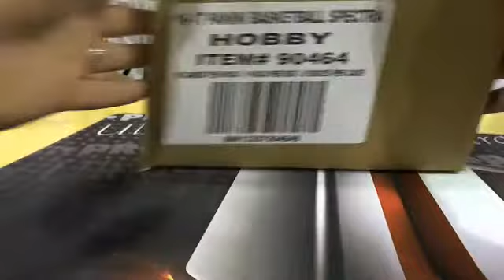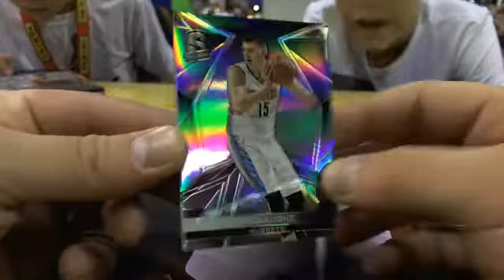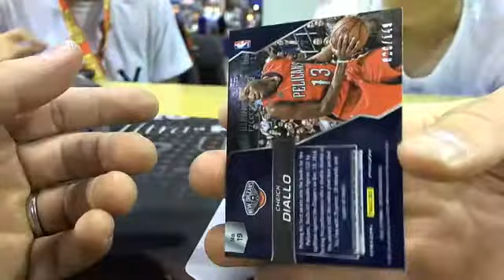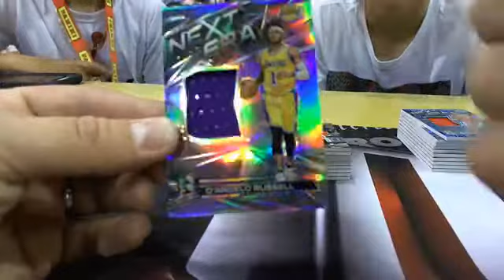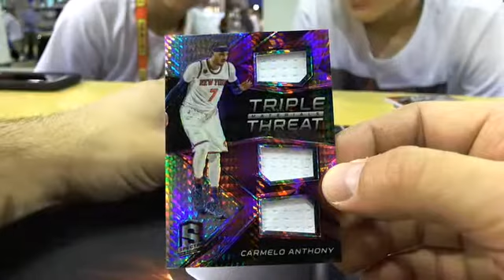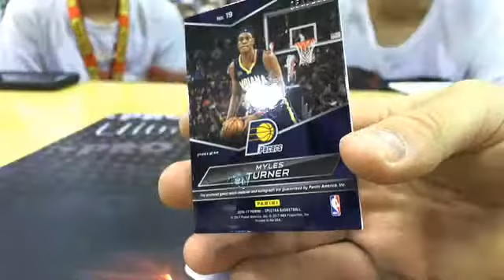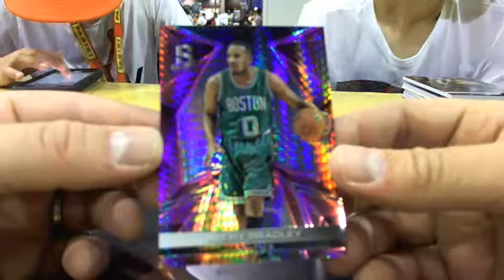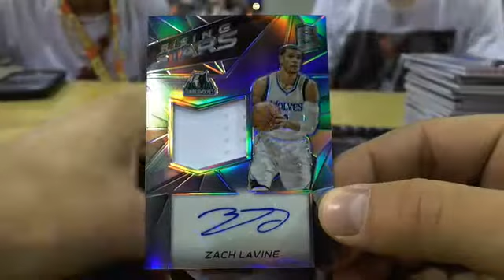UltimateBoxBreaks.com: 2016/17 Spectra Basketball Half Case Break #1 NSCC